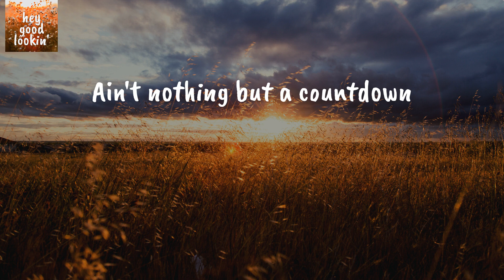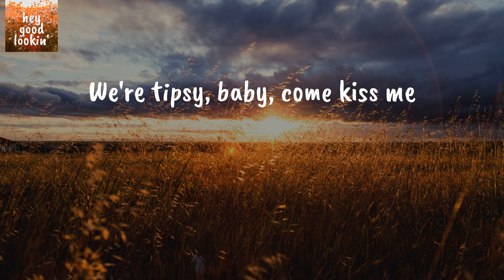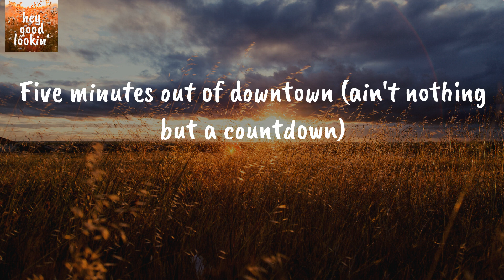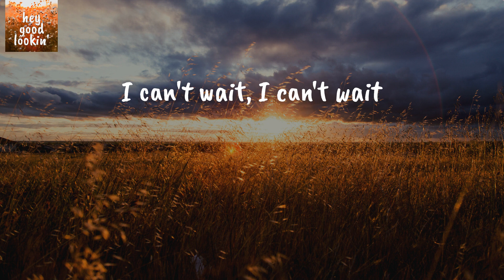One Mississippi - Kane Brown (Lyrics)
Kane Brown One Mississippi
Kane Brown One Mississippi Lyrics

Lyrics Kane Brown One Mississippi:
You and I had this off and on so long
You've been here, then you've been gone
And every night, yeah I'm always bumping into you
Well, you do the same things we used to
It's your place or it's mine, so
Oh-oh-oh, oh-oh
We'll lie and swear we're through
With the lonely, drunken deja vu
Oh-oh-oh, oh-oh
Five minutes out of downtown
Ain't nothing but a countdown
One Mississippi, two Mississippi
Three shots of whiskey
Are you on your way?
We're tipsy, baby, come kiss me
I can't wait, I can't wait
Mississippi, two Mississippi
Three in the mornin'
We'll be on our way
So tipsy, can't stop kissin'
Forever
Mm, every time I'm at this bar
Tap on the shoulder, turn around
And baby, there you are
And it's fire
Yeah, like this bourbon hundred-proof
Yeah, they don't burn the way you do
Yeah, we're better in the dark, so
Oh-oh-oh, oh-oh
Oh-oh-oh, oh-oh
Mississippi, two Mississippi
Forever
Woo
Kinda like that Georgia wind
We'll be gone and back again
But always wind up right back where we are
Playing roulette with our hearts
And blowing smoke rings in the dark, yeah
Oh-oh-oh, oh
Oh-oh-oh, oh-oh
Five minutes out of downtown (ain't nothing but a countdown)
Mississippi, two Mississippi
Forever
Every time I'm at this bar